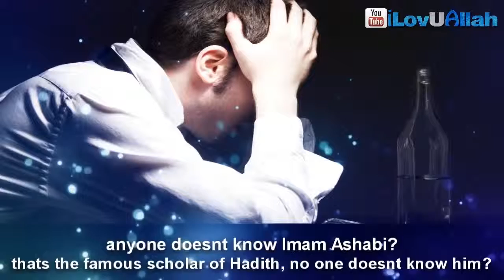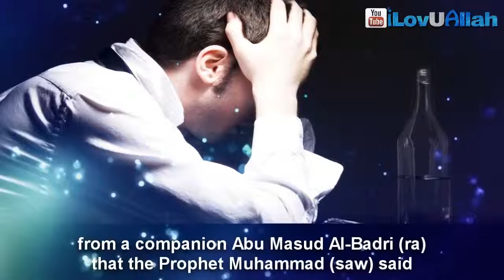Famous Scholar Was Alcoholic |Touching Story